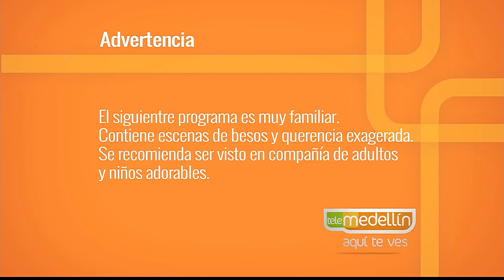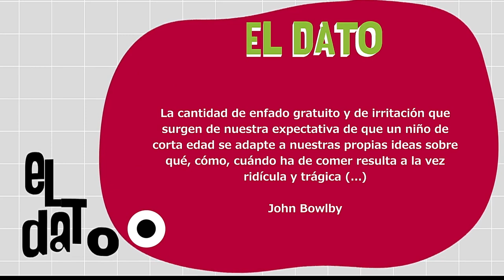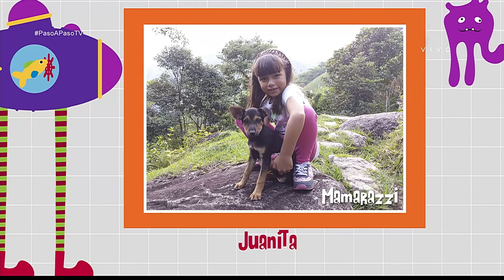Alimentación y vínculo [Paso a Paso TV] Telemedellín